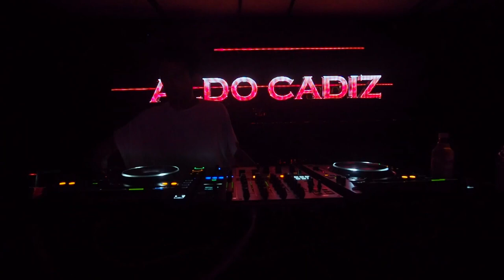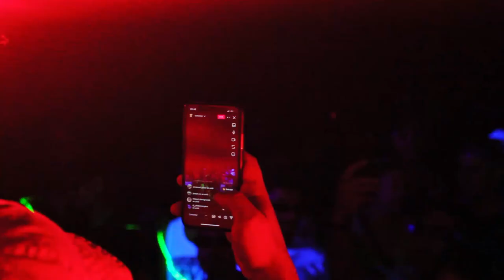ALDO CADIZ - TOTTEM PROD. presenta MAGMA LIGHHTING CHILE / APRIL 2023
Aldo Cadiz is an artist who needs no introduction
has been instrumental in developing the underground sound

In 1996, motivated by the sounds of Hip Hop, Dub and soul participated in various bands, funk and A some years later the electronic music

The year 1998, participed in "Casa Club“
a of first danceclub of house music in Chile
where play Big names like Villalobos, Luciano, Dinky, Casarano, Cristian Vogel, Derrick May, The Brothers Bucci, Dandy Jack, and many others

Also participating in big festivals like Love Parade, Open Rave, Earth Dance and many others.

The year 2005 begins his first productions
and released get their first Ep the 2006 by the prestigious German label Force Tracks.
After his productions have been published by a lots of labels such as Safari Electronique
Desolat – Immigrant – Einmaleins – Whirlpool Musik – Rhythmetic – Workbench – Hohenregler OFF – Kling Klong  - Viva Music - Lust und Freude among many others.